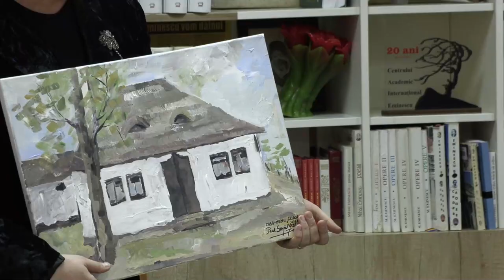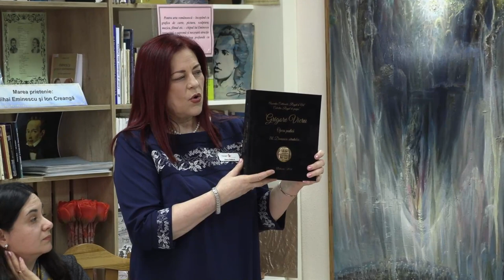Evenimentul „Grigore Vieru - lacrima lui Mihai Eminescu” la CAE cu Fuego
14 februarie 2022, ora 15.00, CAE. Evenimentul cu genericul Grigore Vieru - lacrima lui Mihai Eminescu (87 ani de la nastere). În program: lansare de carte, dezvelirea bustului poetului Grigore Vieru, realizat de sculptorul Petrică Buhnici, donație a artistului Paul Surugiu-Fuego; moment poetic susținut de artistul Paul Surugiu-Fuego; donația colecției unicat de carte bibliofilă realizată de Asociația Culturală Regal d'Art pentru Biblioteca Municipală B.P. Hasdeu cu prilejul aniversării a 145 ani de la fondare (președintele asociatiei Lili Bobu); expoziția de documente: Grigore Vieru - lumina de taina.